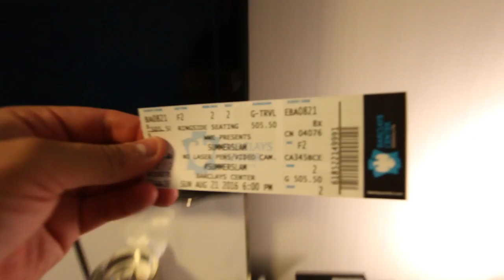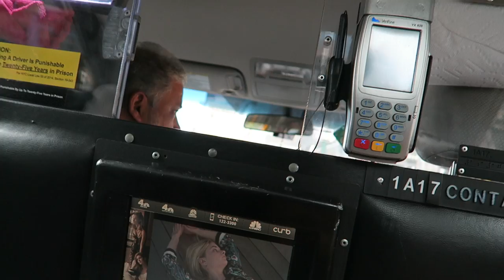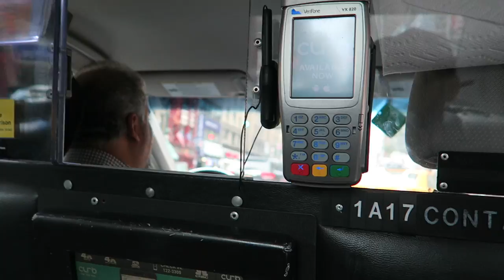YOU CAN ONLY BUY THESE SHOES IN NEW YORK!!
HUGE shout out to the SeatGeek family! Please check them out for great ticket deals and steals!